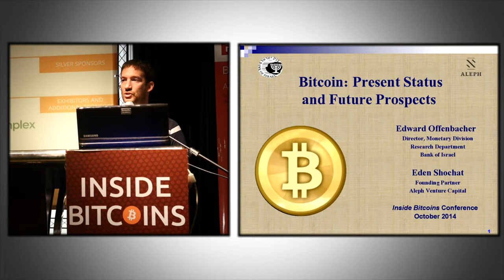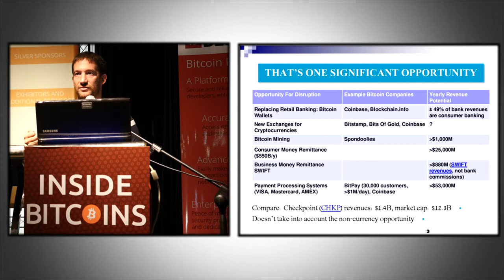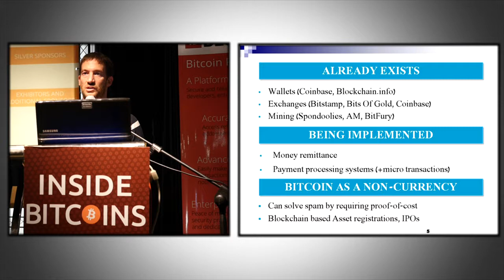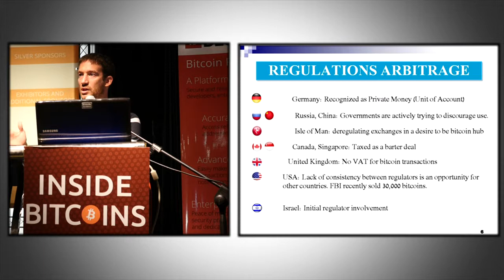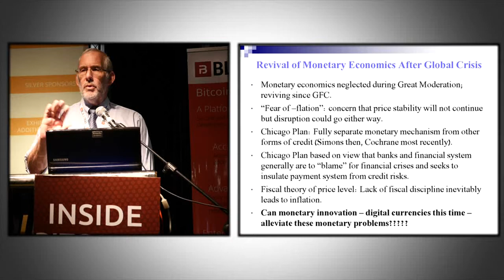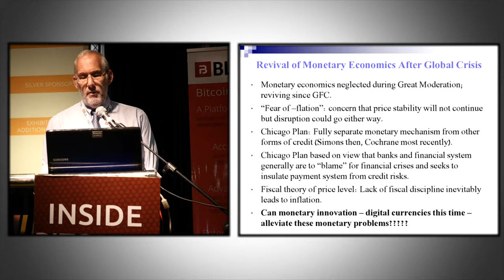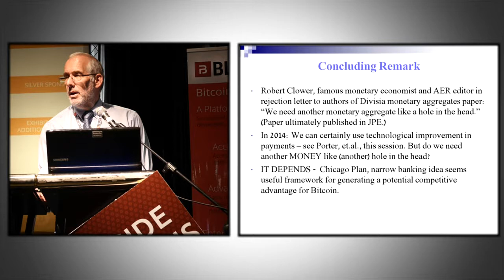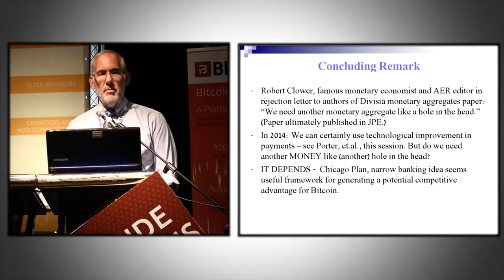Bitcoin TLV `14, #13 - Eden Shochat, Edward Offenbacher - Bitcoin, Present and Future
The lecture took place in the Inside Bitcoins Tel Aviv 2014 conference, organized by the Israeli Bitcoin Association and Buzz Productions, on October 19-20, 2014.